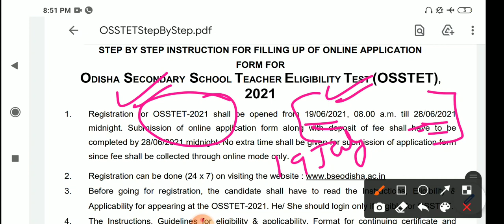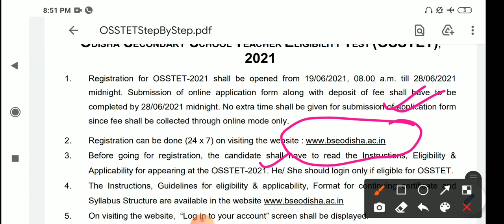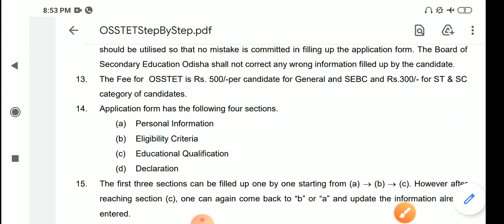ଆସିଗଲା OSSTET 2021 OFFICIAL NOTIFICATION||Osstet exam Odisha 2021||osstet bseodisha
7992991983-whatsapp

Contractual high school teacher paid batch:

Link-paid course join link👇👇👇👇👇

February 15 pare class ହେବ,joining chalichi
*Limited seats*

Osstet 2021
Osstet exam 2021
Osstet bseodisha
Osstet 2021
Osstet classes
Vidya alaya
Osstet bseodisha
Vidya alaya